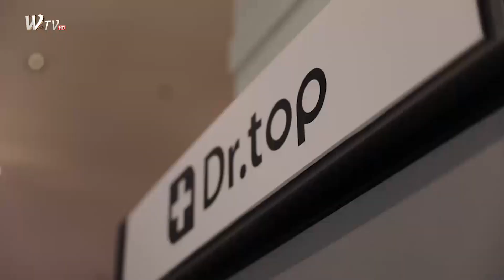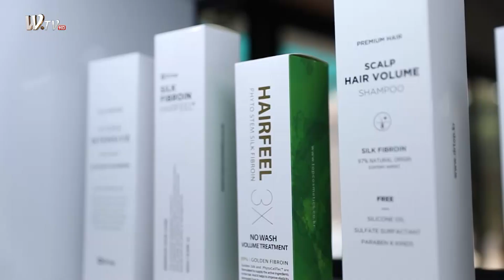برنامج PALET مع إيلا ( كوريا الجنوبية ج 2 ) 6-3-2020